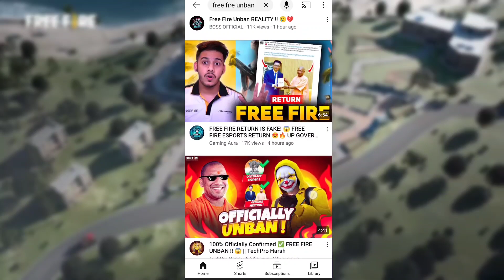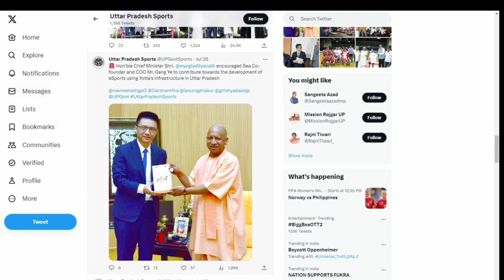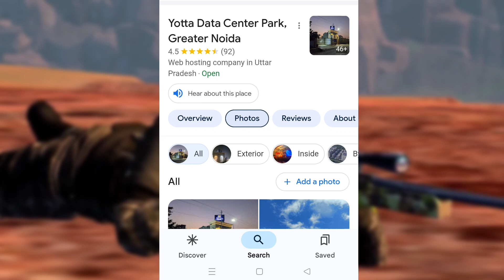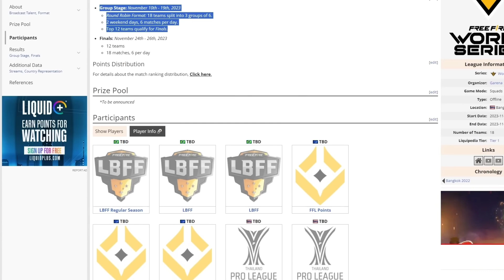Free Fire UNBAN (Real ❌ Fake) Oficial News Uttar Pradesh Sports x Free Fire Unbanned FF unban ?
☆ Your queries ☆

free fire return kab aayega
free fire unban news 2023 free fire unban news today
free fire unban confirm date
free fire return confirm date free fire vapash kab ayega
free fire unban unban free fire
free fire return old free fire return
free fire news today free fire news
old free fire free fire ban free fire release date
free fire kab aayega
free fire kab unban hoga free fire unban kab hoga india mein
ff return kab tak aayega ff return confirm date
free fire kab taak ayega free fire play store par kab ayega
normal free fire kab aayega
free fire release date confirmed free fire india kab aayega